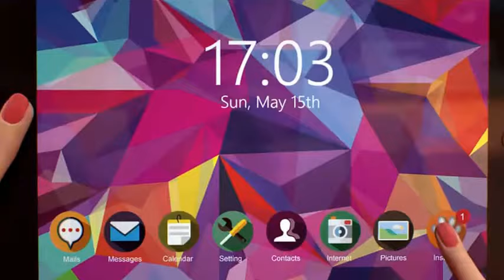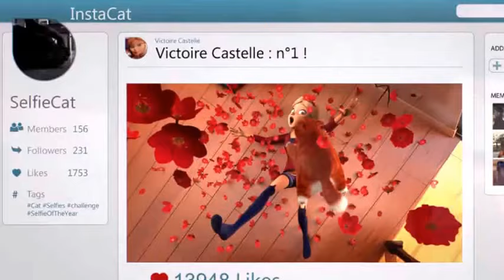The selfish fact - no fiction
I do not have the rights to the graphics
I hope to enjoy this!

If any featured producer, label or a photographer has an issue with any of the uploads on this channel please get in contact with us  and we will delete it immediately.